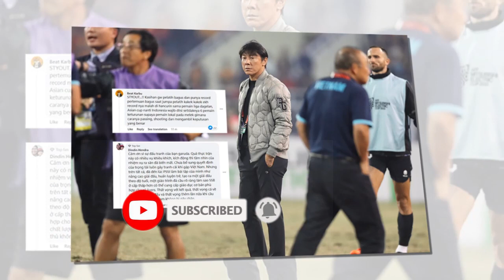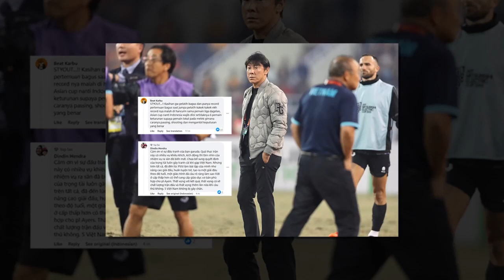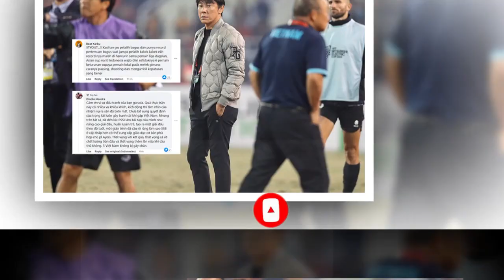Indonesian fans accuse the referee of favoring Vietnam, demanding to behead coach Shin Tae Yong